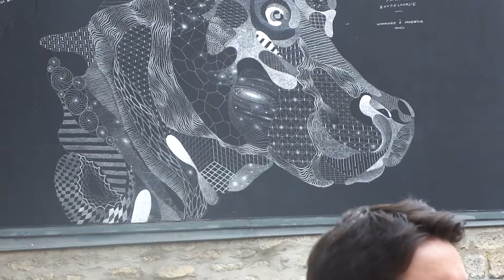Balade Insolite - Butte Aux Cailles - Pierre Le Nen 25 juin 2013.003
Le 25 juin 2013 - de 12h30 à 14h : Les charmes et secrets de la Butte-aux-Cailles.
Rendez-vous au Métro Corvisart ... Principales étapes : le métro Corvisart ; la Place de la Butte-aux-Cailles (la Commune) ; les rues des cinq diamants et de la BAC (« street Art »); la piscine et le puis (anecdotes) ; la Ressourcerie Studio Carton ; le square et la rue des peupliers (vestige d'une cité ouvrière) ; le Métro Tolbiac

Organisée avec l'entreprise Meet My Paris qui propose des visites guidées alternatives de la capitale, cette balade met en avant les initiatives citoyennes et artistiques des résidents des quartiers qu'elle présente. Meet My Paris a également pour particularité d'employer des personnes en réinsertion.